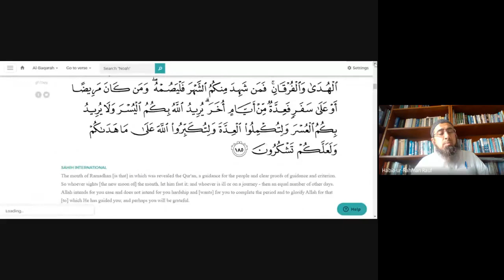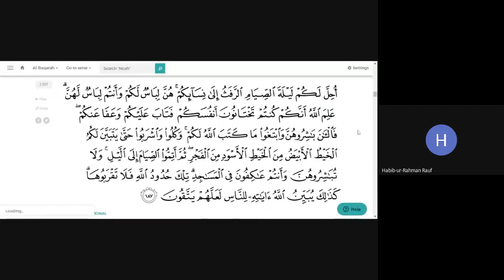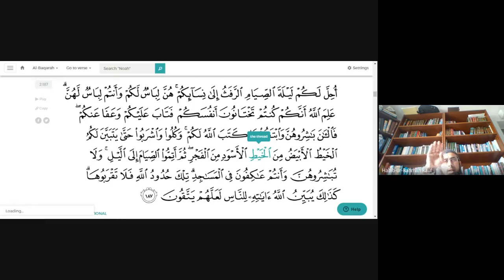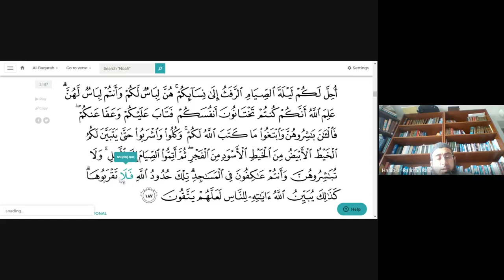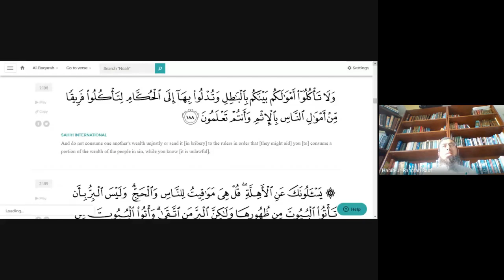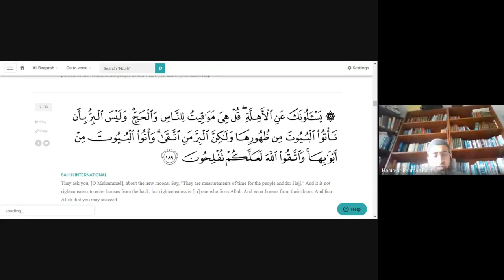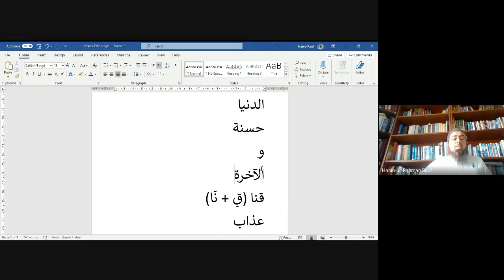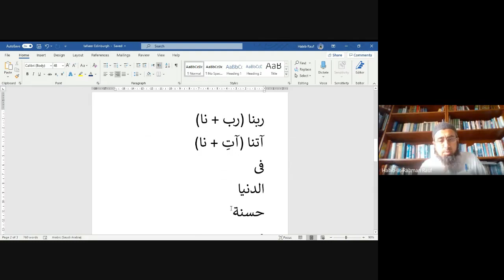Tafsir of the Qur'aan - Juz 2 - al-Baqarah v187 - 188